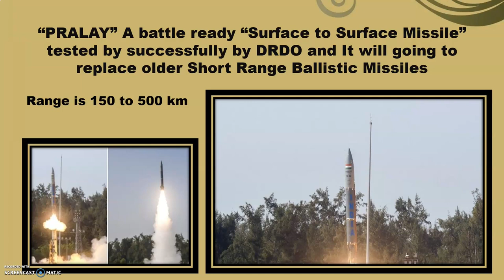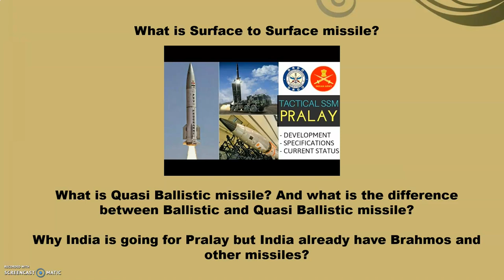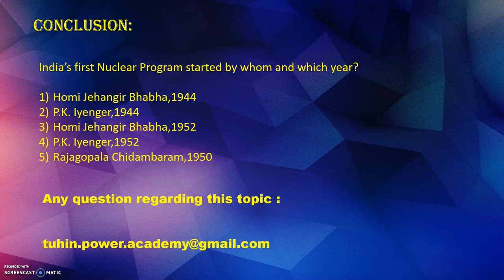PRALAY INDIA'S NEW SURFACE TO SURFACE MISSILE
THIS CHANNEL WILL GOING TO PROVIDE YOU CURRENT AFFAIRS INFORMATION ATLEAST FOR NOW.  IT WILL GOING TO HELP YOU PREAPRE FOR ANY GOVERNMENT EXAMINATION THAT INCLUDES UPSC ANY PSC OR ANY SSC. IF ANYONE FIND IT CONVINIENT THEN PLEASE ENCOURAGE US.

We will also going to provide you notes of our lectures in PDF form through our TELEGRAM CHANNEL. You will also get to see our videos through our FACEBOOK group. All of these will come to you in our next video.